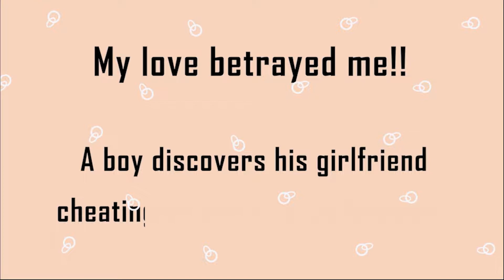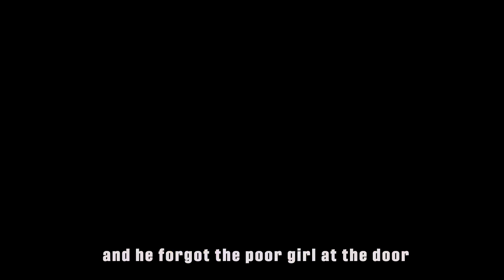My Dad Is Tycoon & My Life Is Unbelievable- Around My Story Animated - AMS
Imagine making a deal with the devil to save your family. That's what I had to do.

In this video, I'll share my story of how I bargained with the devil to save my family's souls. It was a dangerous gamble, but it was the only chance I had.

In the lavish corridors of opulence, my life unfolds against the backdrop of my father's tycoon empire. The sheer magnitude of wealth and influence casts my daily existence into the realm of the extraordinary, where the boundaries between reality and fantasy blur.

From extravagant events to globe-trotting adventures, my life is an unfolding narrative of luxury and privilege. Private jets whisk me away to exotic destinations, while designer ensembles become the fabric of my everyday reality. The opulent tapestry of my existence seems almost surreal, as if lifted from the pages of a fairy tale.

Yet, beneath the shimmering surface of affluence lies the complex narrative of navigating life in the shadow of an empire. The expectations, the scrutiny, and the perpetual dance with the extraordinary become the defining chapters of my story. The title "My Dad Is Tycoon & My Life Is Unbelievable" encapsulates the dichotomy of a life that, while unbelievably privileged, is not without its challenges and complexities.

Best Of Best Stories

I Do Whatever i Can To Live Like A Millionaire

Serial Stories

And Also Watch Our most Popular Stories:

Romantic Whispers: Captivating Love Stories That Leave a Mark | Around My Story Animated - AMS

Will My Crush Kiss Me Back? Animated Story

Will My School Crush Kiss Me Back? Animated Story

Love Unveiled: A Singer's Journey From Adversary to Admirer | Around My Story Animated - AMS